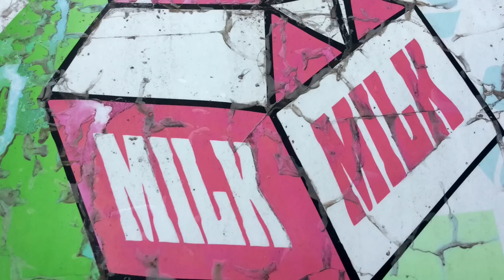City of McAllen milk wagon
The Milk Wagon takes discarded milk and juice from McAllen ISD schools to feed the compost.